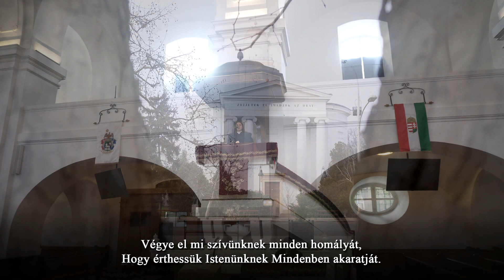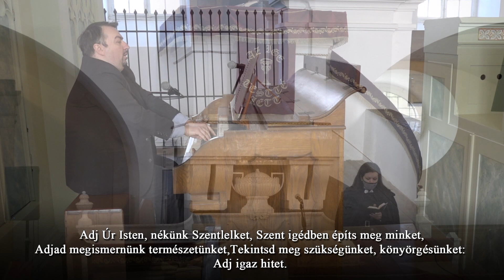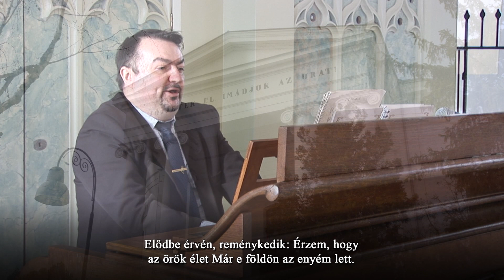Vasárnapi istentisztelet a Mezőtúr-Belvárosi Református Nagytemplomban 2021. február 21